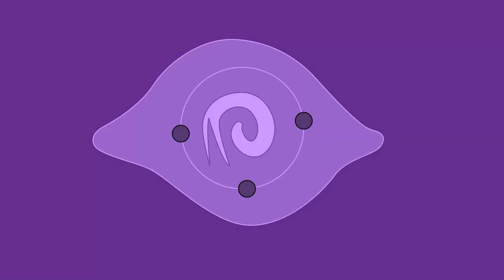Vanille's Natural Habitat - Final Fantasy XIII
My Wife's Natural Habitat

Vanille takes Another man to see her places and whatnot.